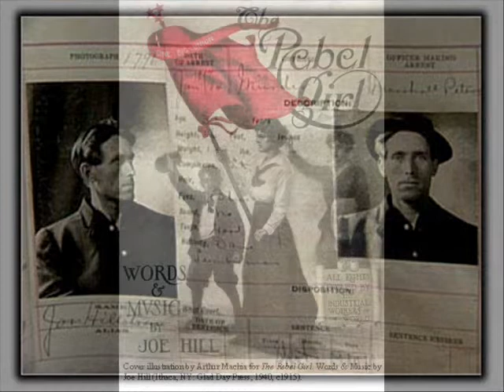Joe Hill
Joe Hill, artiste et syndicaliste américain d'origine scandinave. Il fut condamné à mort et exécuté en 1915 pour meurtre, au terme d'un mauvais procès.Sur un poème d'Alfres Hayes (1930), musique de Earl Robinson (1936). Chanson popularisée par Pete Seeger et Joan Baez...